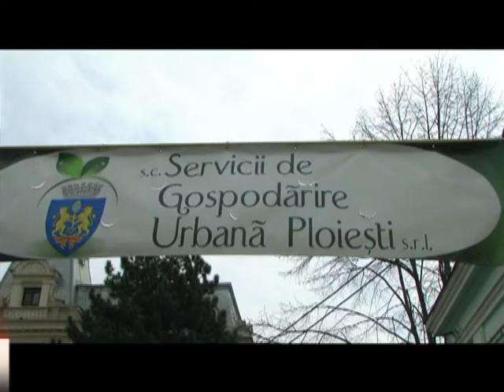Ploiestiul înfrumusetat cu flori